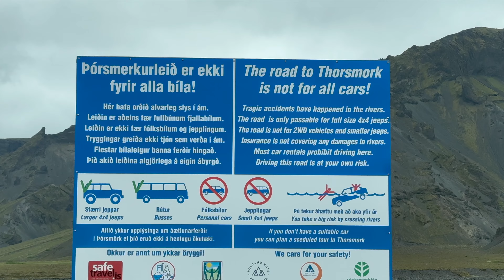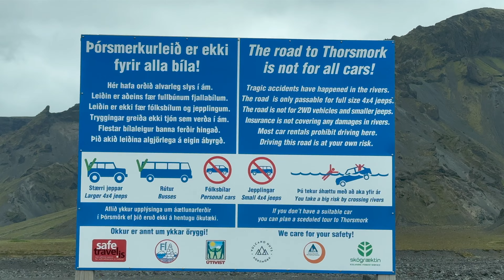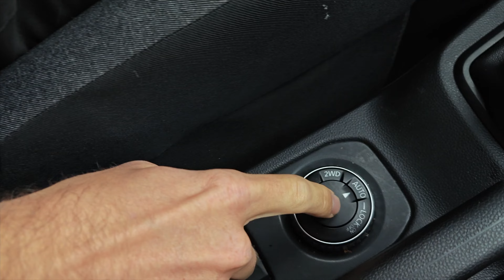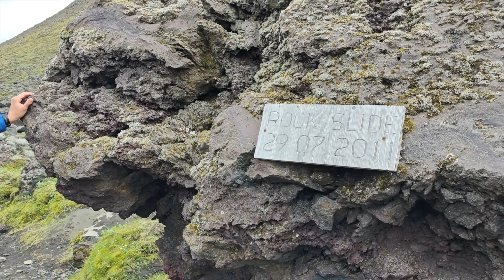Highlands von Island: Durch die Flüsse (Teil 3) | VLOG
In Teil drei unserer Video Reihe durch das Hochland von Island nehmen wir euch mit bei unserer Fahrt zurück in die Zivilisation. Dazu fahren wir die F208 Richtung Süden weiter durch die Eldgjá bis nach Kirkjubæjarklaustur. Doch auf dem Weg erwarten uns einige Herausforderungen! Wir wissen von 5 Furten, welche bei schlechtem Wetter definitiv eine Herausforderung für unseren Dacia Duster sein werden! Dazu kommen Sandstürme und die Abgeschiedenheit. Doch wie fährt man eigentlich durch so einen Fluss? Freut euch auf ein paar wichtige wertvolle Tipps im Video! ;)

00:52 - Einführung
02:28 - erste Furten
03:49 - Guide für Wasserdurchquerungen
06:30 - Weitere Furten
09:00 - Eldgjá
12:04 Abschluss

🇬🇧 "Embark on an unforgettable journey into Iceland's Highlands! Explore the breathtaking Landmannalaugar hiking trails, soak in natural hot springs, and marvel at the surreal beauty of Askja volcano and Víti crater. From the rugged Thórsmörk valley to the icy wonders of Langjökull glacier caves, this remote region offers unmatched adventure. Whether you're navigating challenging F-roads with a 4x4 rental, crossing rivers, or enjoying a snowmobiling tour, the Highlands promise a unique experience. Plan your visit during the best time for Icelandic Highlands, and let the stunning landscapes take your breath away!"

🇩🇪 "Auf ins Abenteuer im isländischen Hochland! Entdecke die spektakulären Wanderwege von Landmannalaugar, entspanne in den natürlichen heißen Quellen und bestaune die unglaubliche Landschaft des Vulkans Askja und Víti-Kraters. Vom rauen Tal von Thórsmörk bis zu den eisigen Wundern der Gletschertunnel von Langjökull bietet diese abgelegene Region unvergessliche Erlebnisse. Ob du die anspruchsvollen F-Straßen im Hochland mit einem Allradfahrzeug meisterst, Flüsse überquerst oder eine spannende Schneemobiltour machst – das Hochland ist ein Muss für Abenteurer. Plane deinen Besuch zur besten Reisezeit für Islands Hochland und lass dich von dieser faszinierenden Landschaft verzaubern!"

Griass di! ;)

Wir sind Laura & Axel,

eigentlich sind wir ja Lehrer, haben aber schnell gemerkt, dass selbst 14 Wochen Urlaub nicht ausreichen! Wir arbeiten zwar immer noch im Bildungsbereich, können aber durch unsere Selbständigkeit
um 3 Uhr früh zum Wandern in Norwegen aufstehen 🇳🇴
mal eben im Toten Meer in Jordanien baden gehen 🇯🇴
im Kosovo klettern gehen 🇽🇰
in Schweden abseits der Zivilisation leben 🇸🇪
in heißen Quellen in Albanien relaxen 🇦🇱
Höhlen im Vietnam erforschen 🇻🇳
Wasserfälle in Laos bewundern 🇱🇦

Interessiert? Dann folg uns doch bei unseren Abenteuern rund um den Globus! 🌍 Die nächste Reise ist schon gebucht!